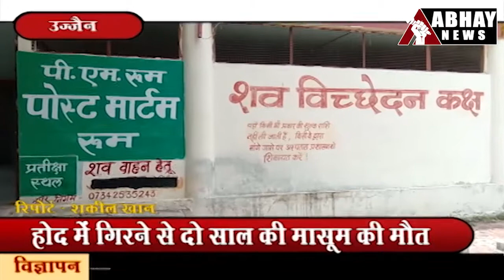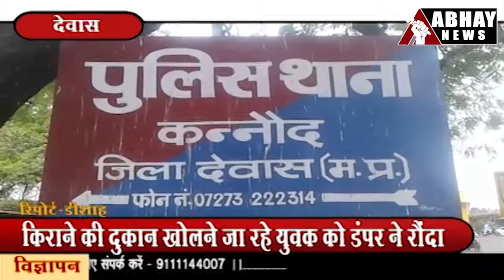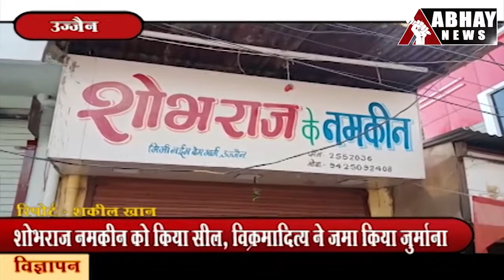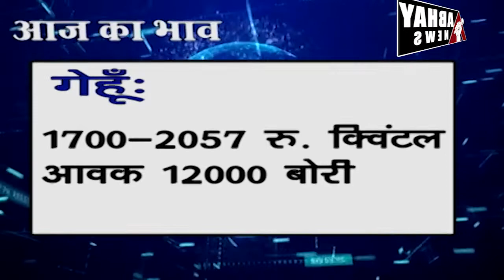Ujjain अभय न्यूज 2 फरवरी सोमवार शाम का बुलेटिन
सेल्फी लेने के चक्कर में हाईटेंशन की चपेट में आया युवक. छोटे ठाकुर मर्डर मिस्ट्री फेंटेसी, खिलाडिय़ो को बचा रही पुलिस. महीनेभर में ही उतर गया प्यार का खुमार, एक दूसरे के जानी दुश्मन हुए पति-पत्नी. होद में गिरने से दो साल की मासूम की मौत. पति-पत्नी और वो में हुआ खूनी संघर्ष. और भी बहुत कुछ है अभय न्यूज के बुलेटिन में। सच जाने, सच ही जिएं केवल अभय न्यूज के साथ।